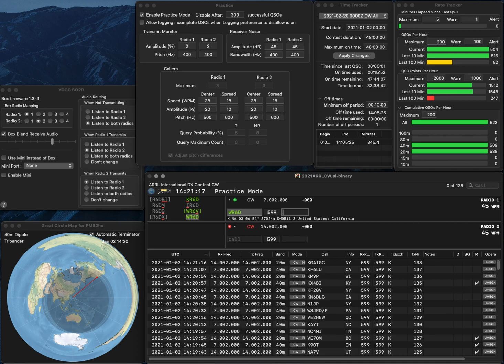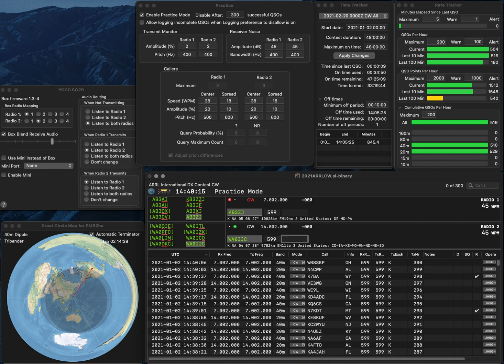20210102 2BSIQ practice for ARRLCW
One error due to hastiness... Rate is mediocre.